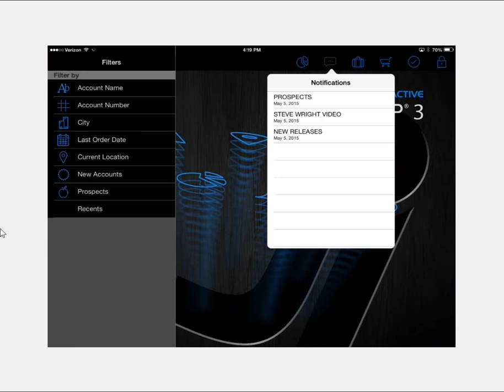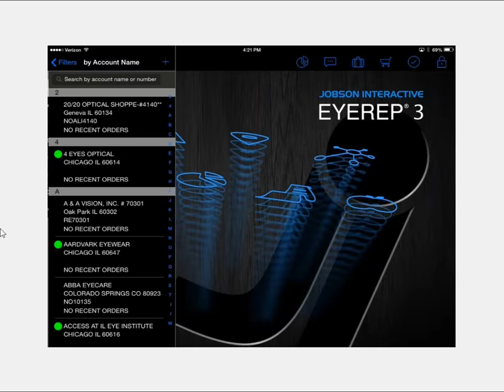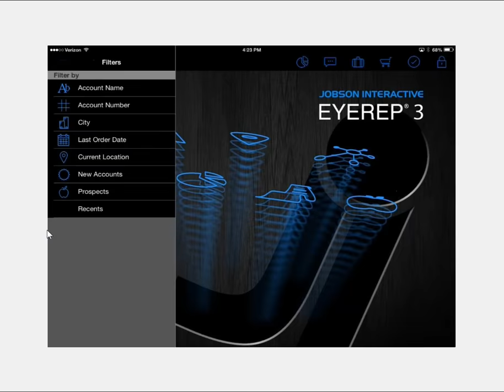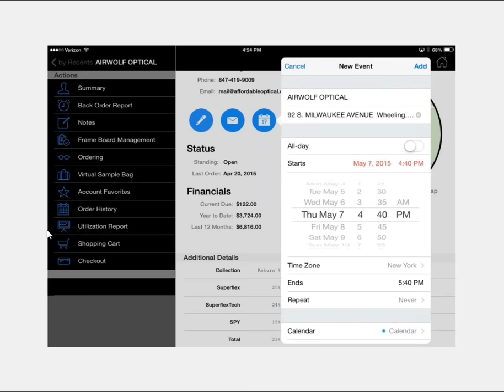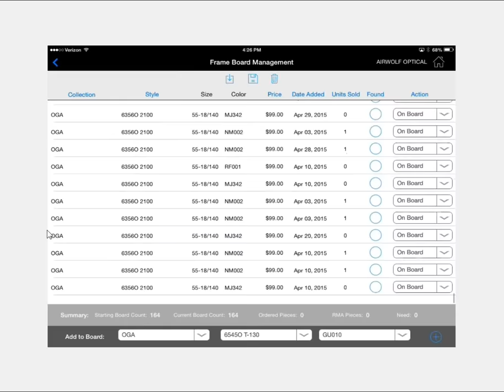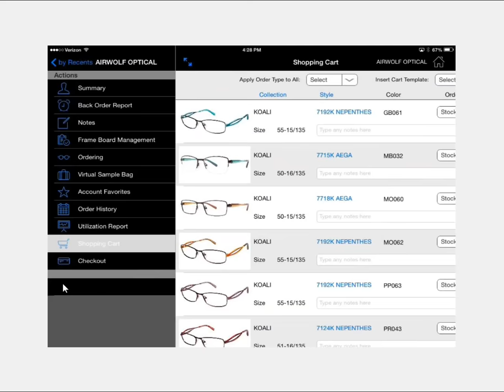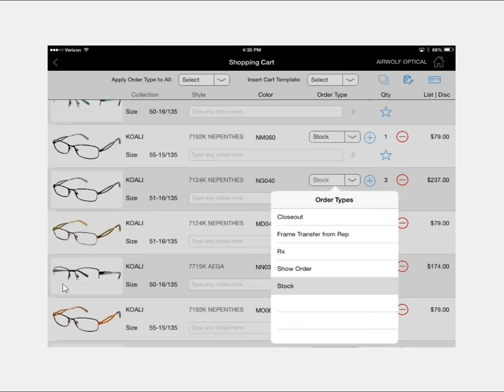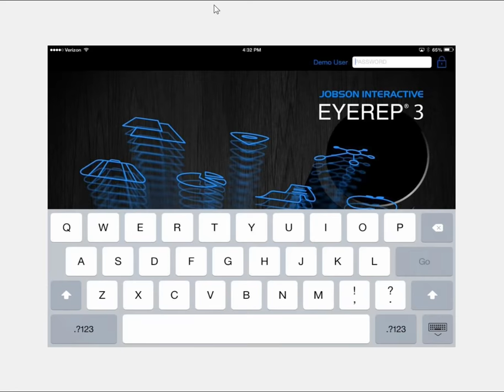EyeRep 3.0 run through sample MP4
EyeRep™ provides all the tools your sales force needs to generate a higher level of productivity, efficiency and cost savings.